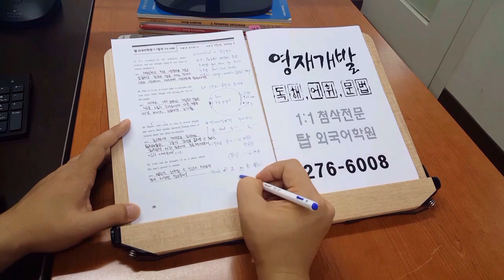전주 고등학생 영어 수능특강 내신대비 모의고사 변형문제 실전독해기법 200805